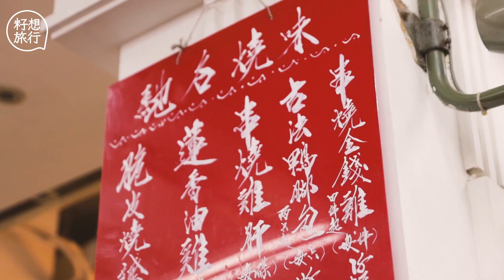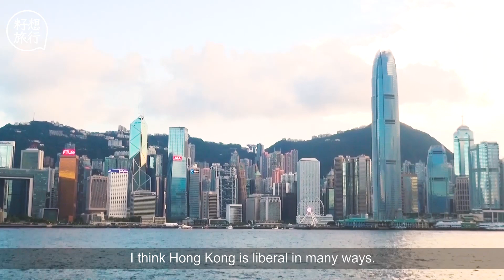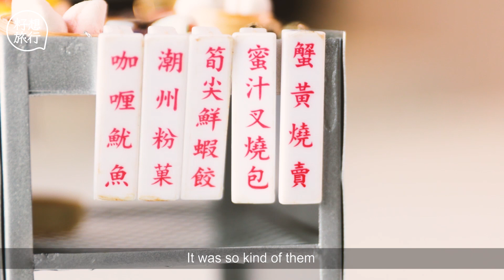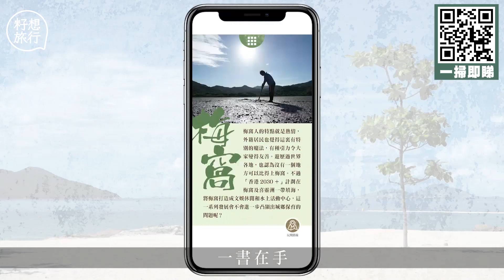Japanese artist infuses love for Hong Kong in dim sum miniatures 社區─果籽 香港 Apple Daily─原刊日期：20201206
Reiko Omura, an elegant, well-adorned Japanese lady who has lived in Hong Kong for 28 years, loves to turn traditional Hong Kong dim sum into exquisite miniatures.

Dim sum trolleys are one of Omura’s favorite parts of the dim sum experience. “Dim sum trolleys are unique in Hong Kong. We don’t have that in Japan. And the scenes of old ladies pushing these cute trolleys around the tea restaurant are very charming,” says the clay modelling instructor. As dim sum trolleys have gradually been phased out by digitized ordering systems, she is now creating miniature dim sum to preserve her memories. “Many Japanese people visit Hong Kong to experience this traditional culture. It would be such a pity if dim sum trolleys were to vanish. I hope to preserve this piece of heritage by making these miniatures.”